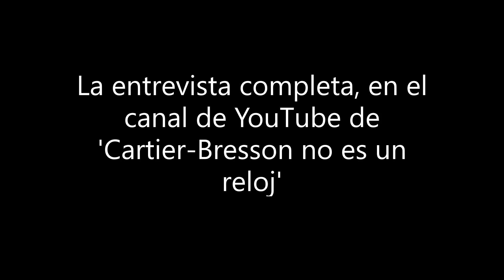Cómo utilizar las redes sociales en fotografía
¿Hace falta publicar fotos o contenido constantemente? Gestionar bien nuestra imagen en redes es tan fácil como hacerlo mal, esa es la buena noticia. O la mala, según se mire. Lo importante es publicar contenido de calidad, que sea representativo de quiénes somos y cómo somos... y, aunque parezca mentira, no hacerlo constantemente. La cantidad de 'likes', de publicaciones y de tiempo invertido en redes, no harán que nuestro trabajo sea mejor. Y, al fin y al cabo, es nuestro trabajo el que nos define como fotógrafos y autores.